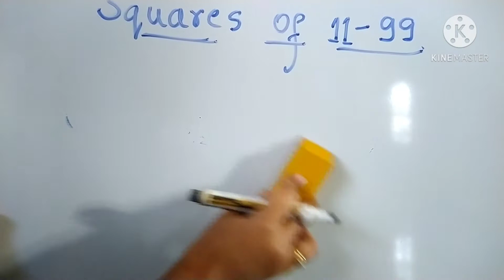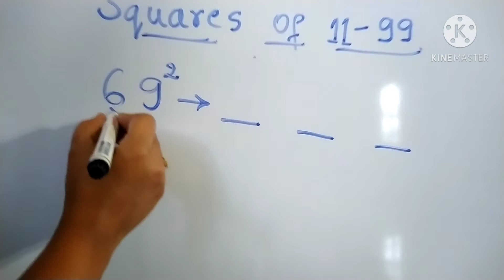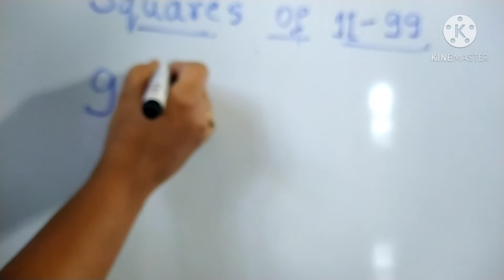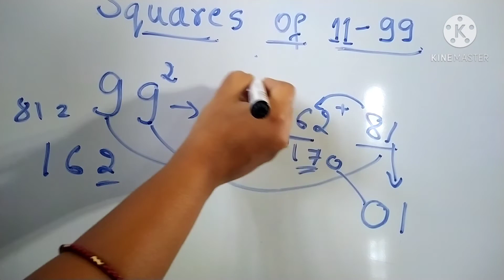How to find out squares of (11-99) in Kannada/ Vedic math/Maths tricks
In this video I'm explaining how to find out squares of Numbers between 11-99 in just 3 Seconds.
vedic maths# maths tricks